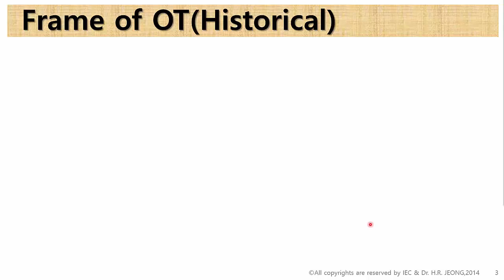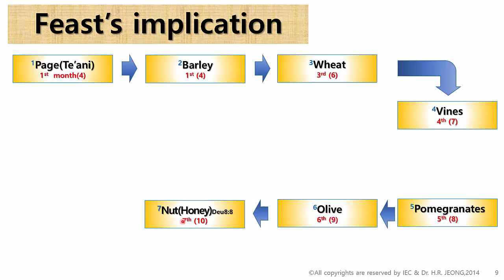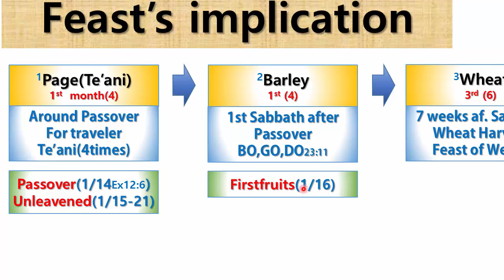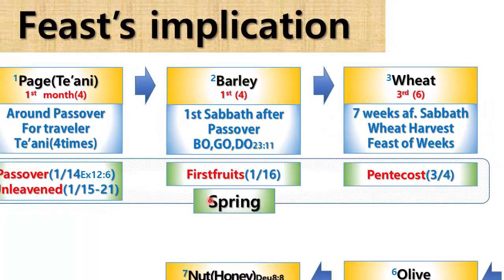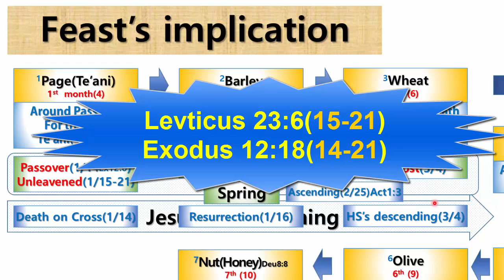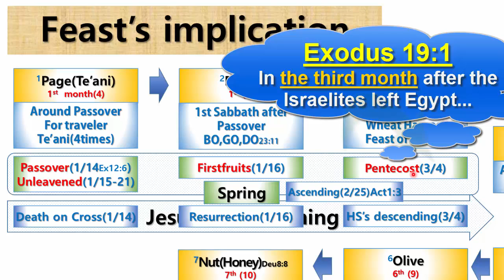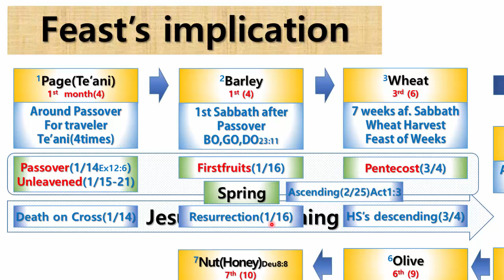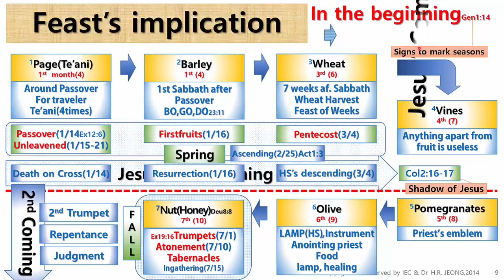Eating the Bible 07-Leviticus 7-1 The LORD's Feasts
Eating the Bible Class
Asia Evangelical College & Seminary(AECS)
Prof. Paul